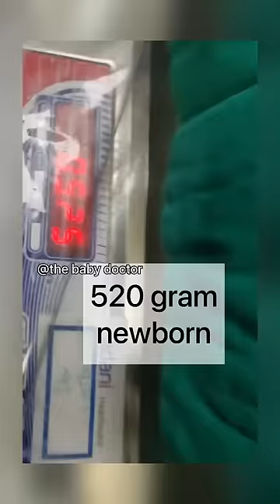520 gram preterm newborn | so tiny & gentle | beautiful baby |the baby doctor